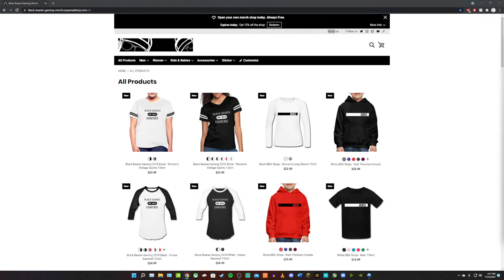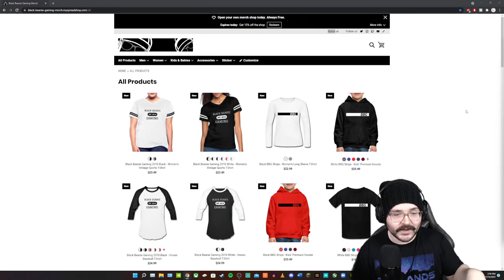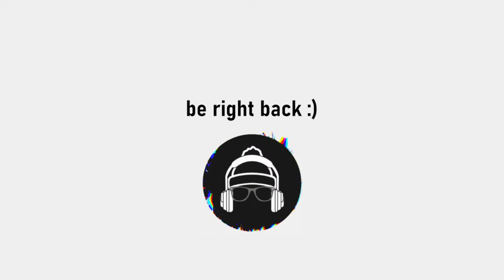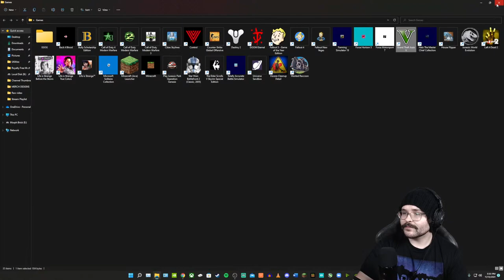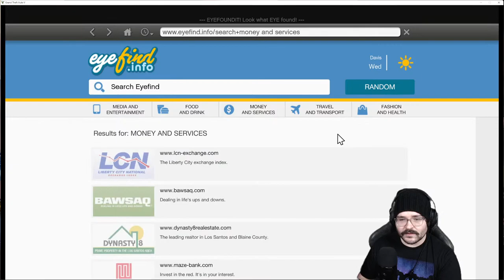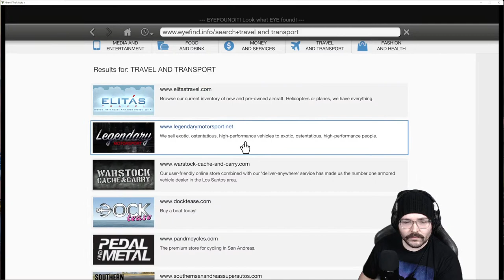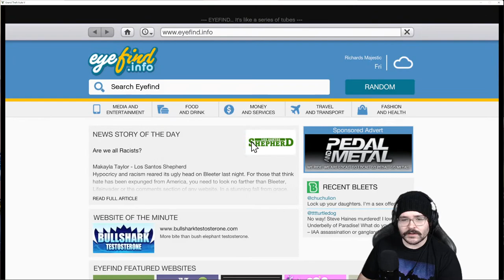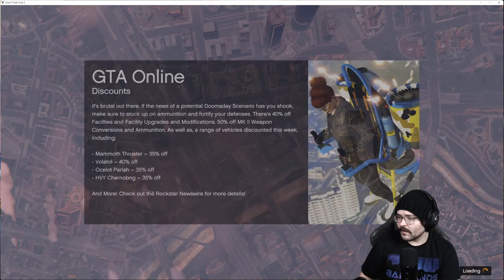Black Beanie Stream Nov 13 | Hanging Out Playing Games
saturday is for the gamers